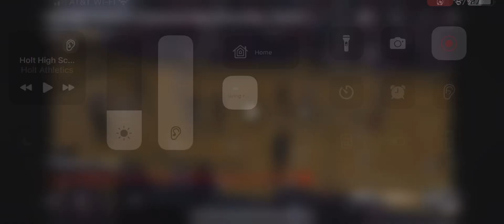PCF. Call incorrect